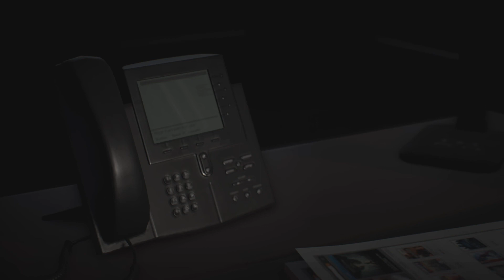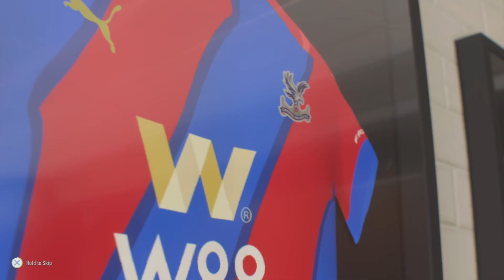FIfa 22 career mode Crystal palace ep1 5 new signings